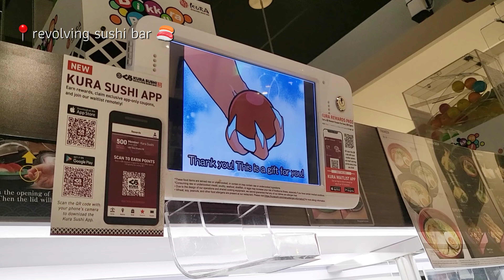revolving sushi restaurant, sewing and puzzle solving 🍣 | Daily Diaries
vlog 24

Hi there! This week I got crafty with my husband. We worked on a puzzle, made taiyaki and practiced using our sewing machine. We also tried a revolving sushi restaurant with my sister which was really good and fun.

hope you're safe and happy~

Love,
Jessa